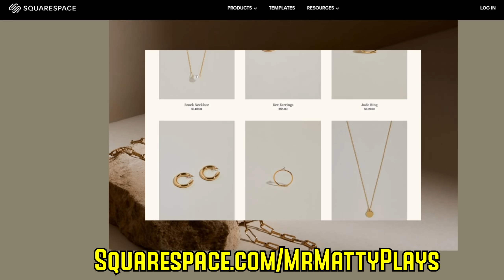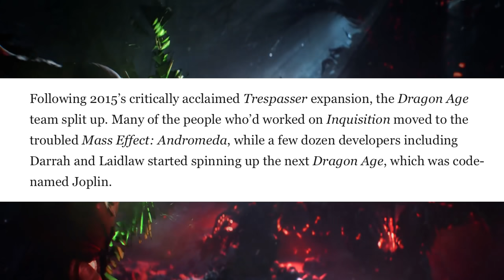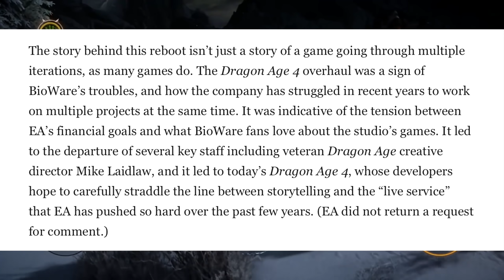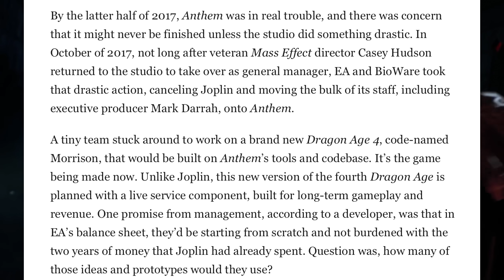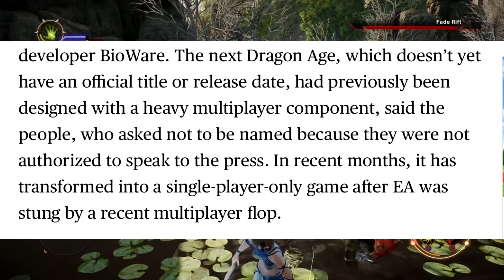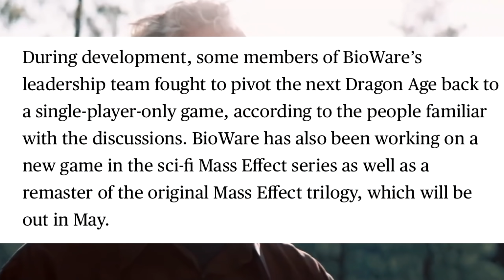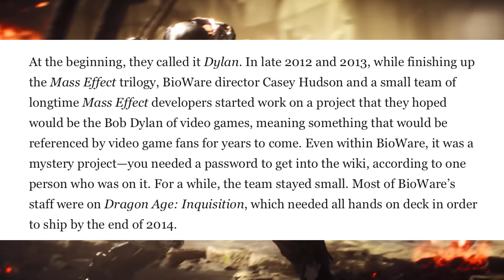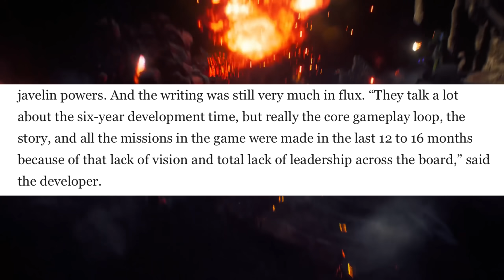BioWare Has Me Worried About Dragon Age 4...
BioWare hasn't released a new entry in the Dragon Age series since 2014 where Inquisition was beloved both critically and commercially. Interestingly, this shifted the culture at BioWare and now it's 2021. Dragon Age 4 has seen two different versions being built and the current one had live service elements all throughout it that are now ripped out. What is left of that skeleton? When comparing the documented developments and end products of both Andromeda as well as Anthem, I find myself worried about Dragon Age 4 being a game that repeats history for a company that needs this game to win.